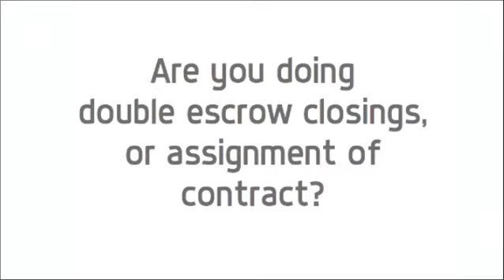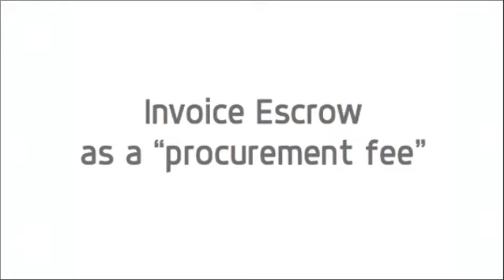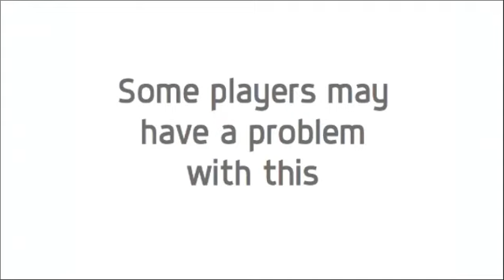Sly Wholesaling Trick: Assigning at Par - Real Estate Mogul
Financial freedom is closer than you think.  Claim your free account -- including a free